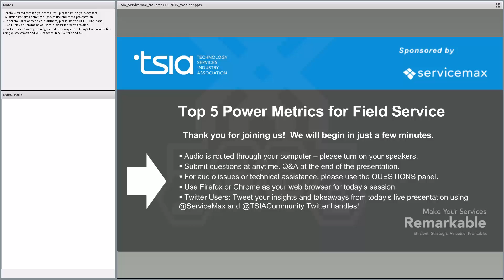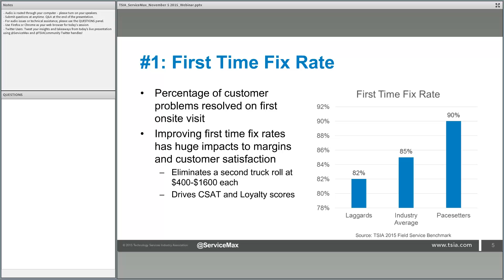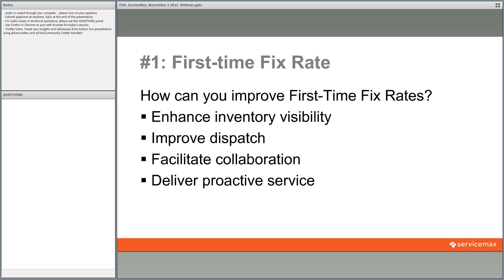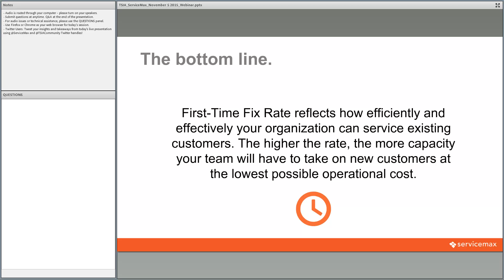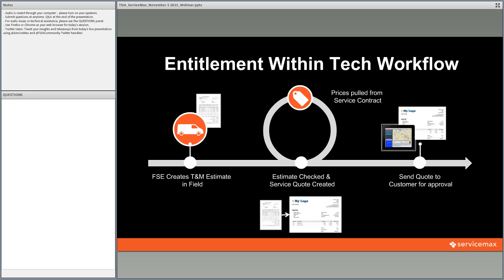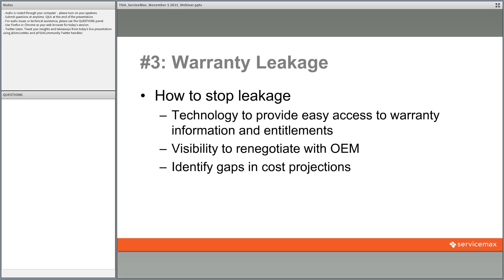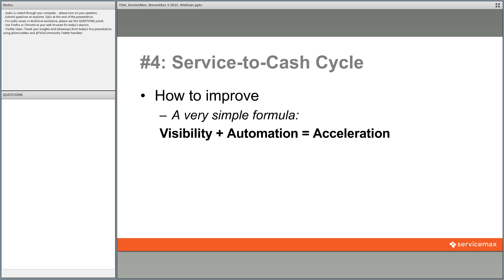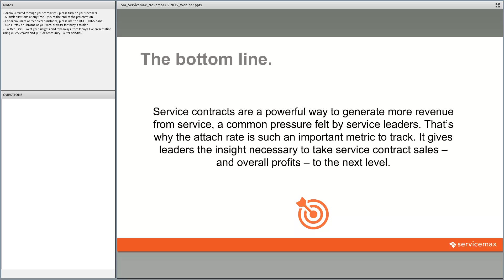[Webinar] Boost Productivity and Profits with Field Service Metrics